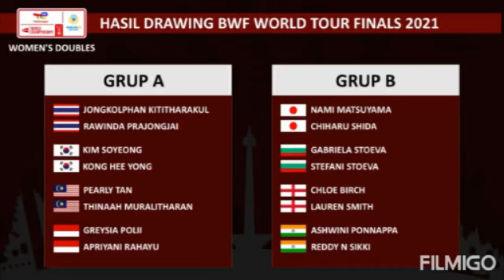SAATnya 🇮🇩 JUARA - DRAWING Grub BWF world TOUR FINAL Bali Indonesia 1-5 Desember DUKUNG Wakil 🇲🇨🏸🙏🏅🏆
hasil drawing grup BWF world TOUR FINAL greysiaApri di grup lumayan berat,tapi semua brpeluang utk juara baik Greysia Polii APRIYANI Minion maupun Pramel,,tinggal masalah MOTIVASI dan mental bertanding mereka
semoga mereka menorehkan prestasi yg luar biasa
Indonesia bisa juara umum menutup gelaran tour di Indonesia secara Indonesia TUAN Rumah

DAS